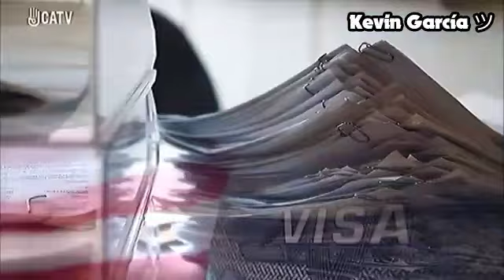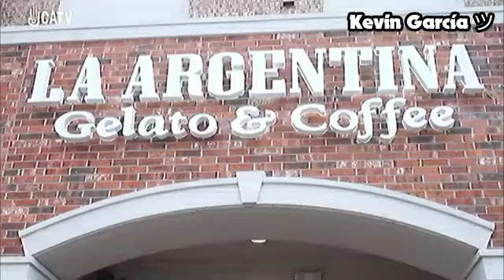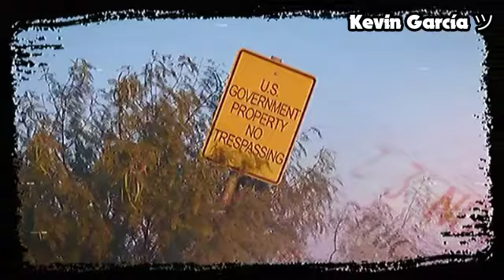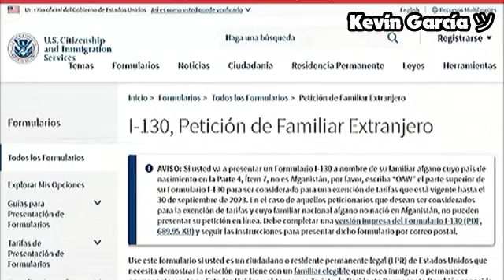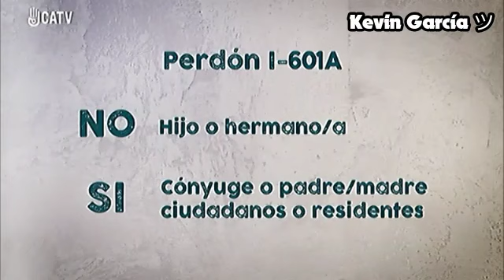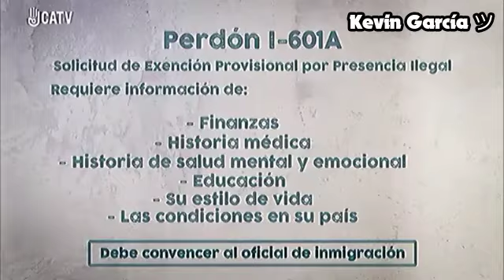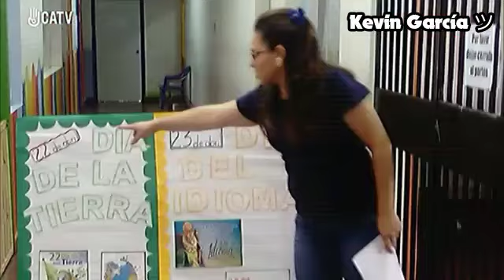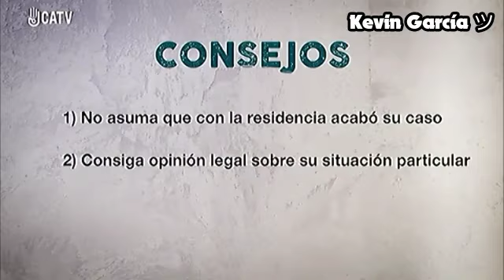Inmigrantes - 08/07/23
Grabado durante: Inmigrantes en Centroamérica TV.